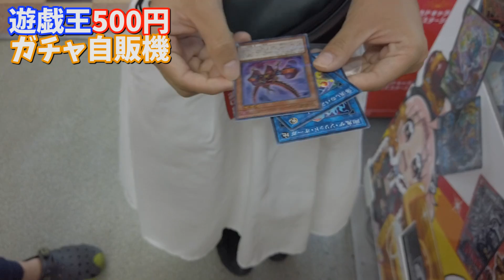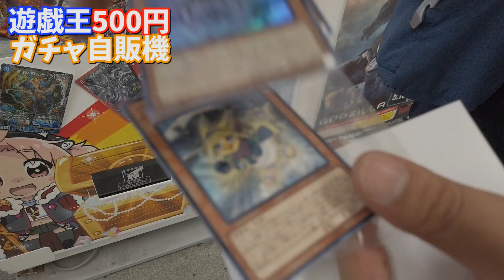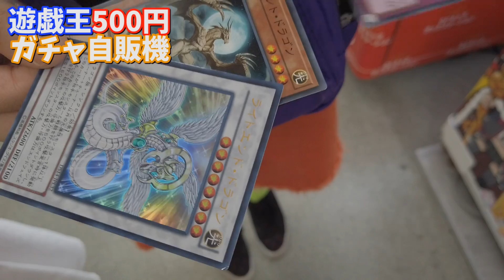【遊戯王】1回500円ガチャで、遂に念願のレアカードをGET ！！？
We are a group of artists, a music band, and a video transmission team that live in Osaka together and earn our living by only expressive activities from 2009. We do the concert tour all over Japan too. As it happens, we met Steaven Tylar : AERO SMITH and played music together in August 2013. In addition, he invited us for his concert. Hexalted us and said "You are cool and emotional."